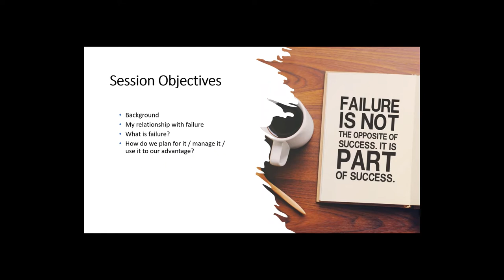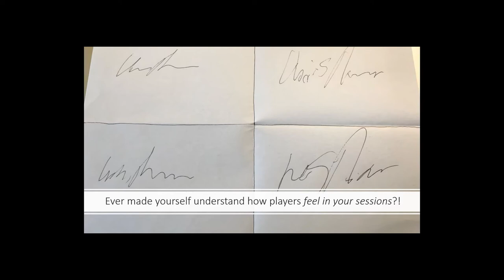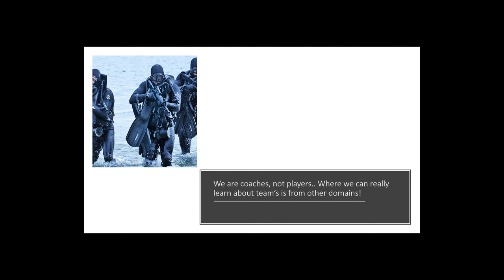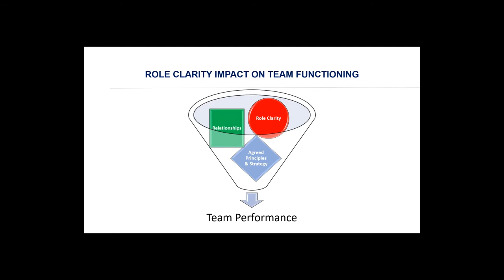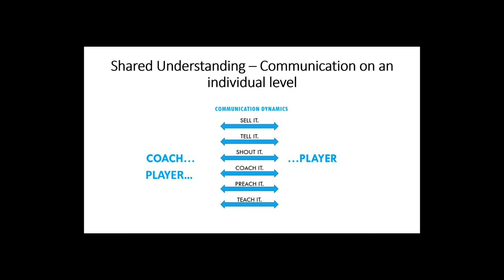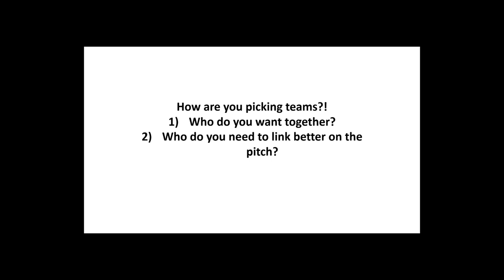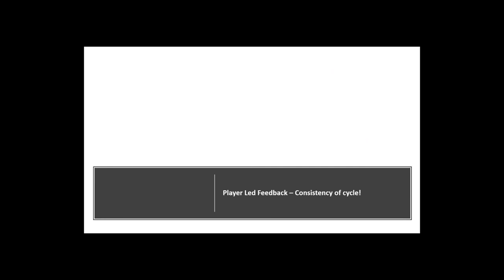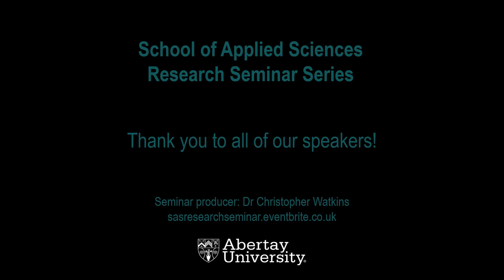SAS Research Seminars T1 2020 - My relationship with failure (in academia and sport). Chris Duncan.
Part of the Abertay University, School of Applied Sciences Research Seminar Series.
"My relationship with failure. (in academia and sport)."
Hosted and produced by Dr Christopher Watkins. (Abertay University)

Guest speaker, Chris Duncan, The Edinburgh Academy.